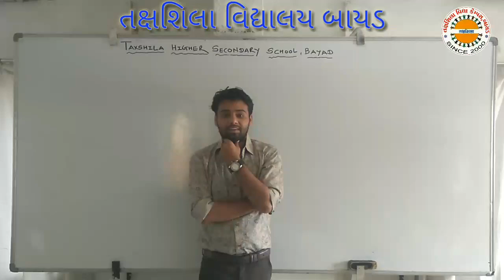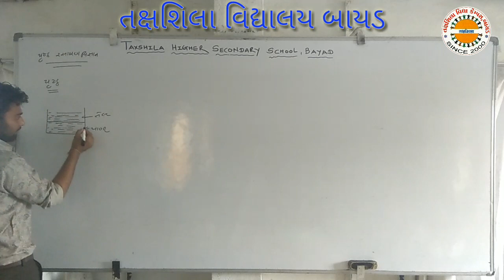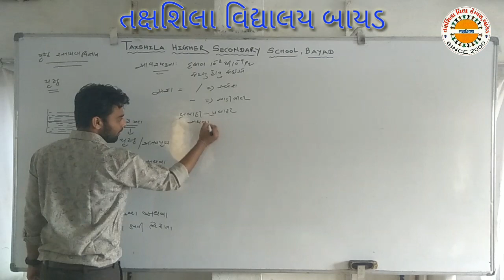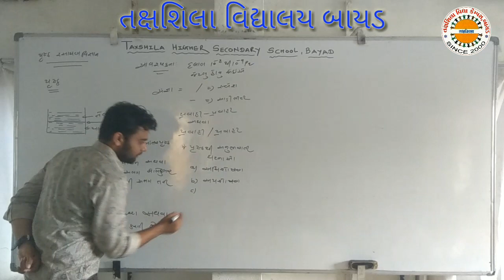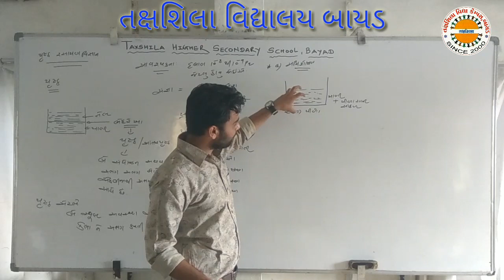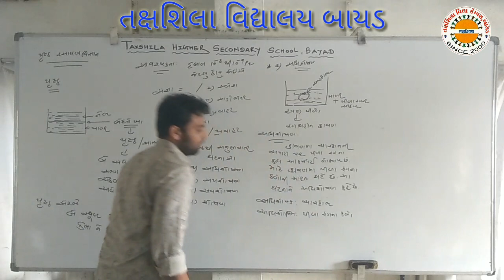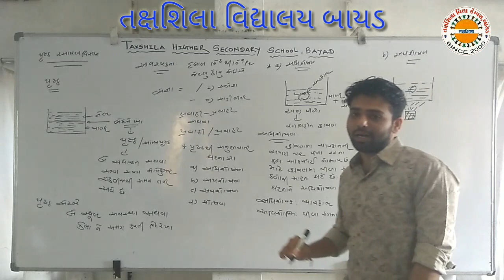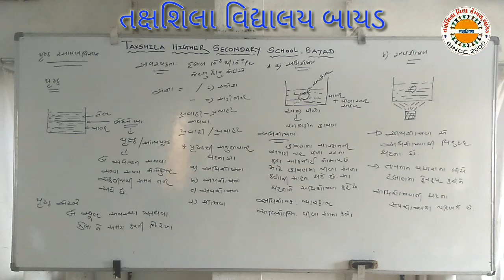પુષ્ઠ રસાયણિક વિજ્ઞાન 12 સાયન્સ તક્ષશિલા વિદ્યાલય બાયડ